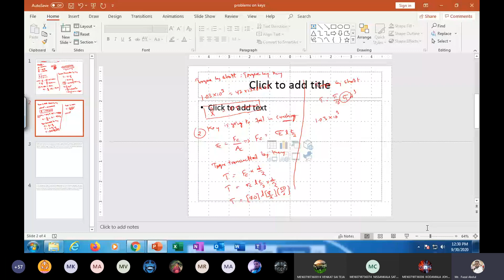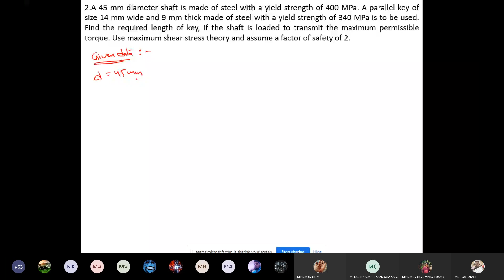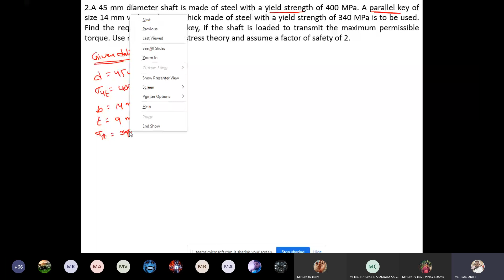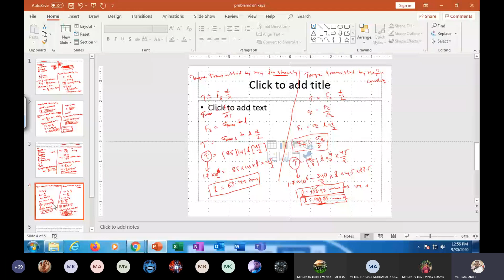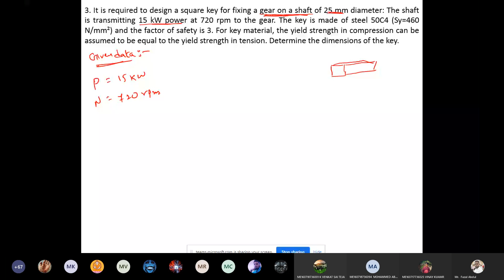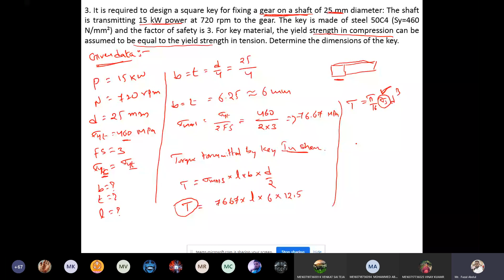design of keys -solving problems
solve the problems design of keys